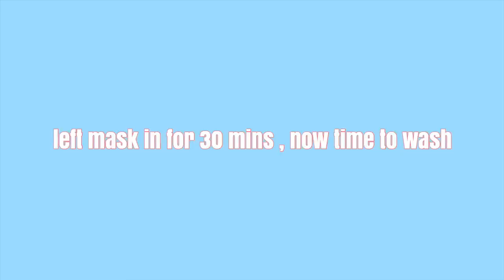how i straighten my hair + photo shoot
hey luvs! in this video i showed you how i straighten my hair and the products that i use. i also vlogged a shoot that i did with my friends. hope you enjoyed :)
clothes ❥
   blue dress: @shopdenoa
   white cut shirt: @shopdenoa

friend's social medias ❥
    tavion: @itavioncordez @taeevisuals
    demi: @demilishes

jewelry ❥
    name necklace from @yafeini_jewelry